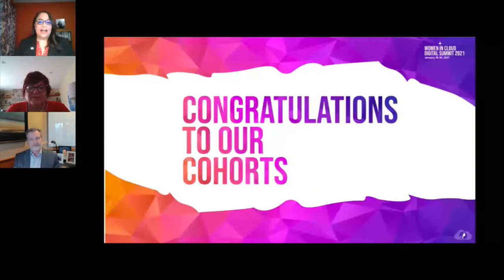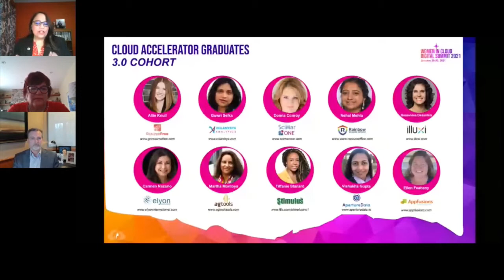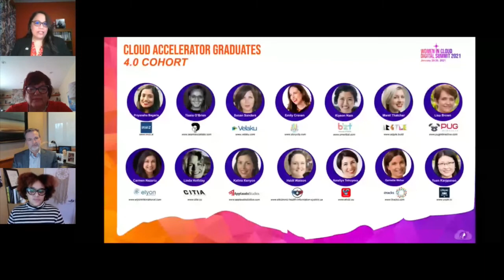Opening Plenary (Snippet): Cloud Accelerator Graduate Micro Panel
Welcome back! The 2021 Summit celebrates the achievements of women founders and leaders in technology through the innovation of “Collective Power.” Harnessing the talents and expertise of countless leaders, our efforts are focused on changing the global narrative by igniting purpose-driven entrepreneurship, leadership and building gender equity in the tech industry.

This session aired live at WIC Digital Summit 2021